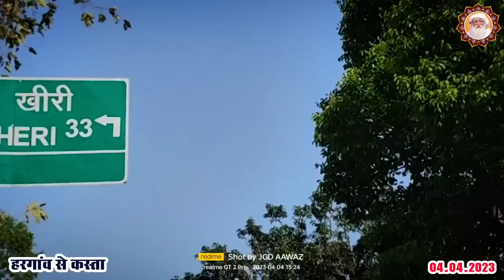4 अप्रैल 2023। एक दिन में 7 लाख लोगों का जनजागरण। हरगांव से कस्ता। ऐतिहासिक